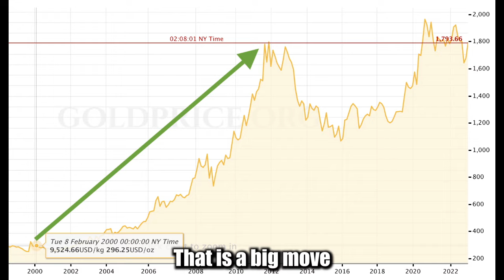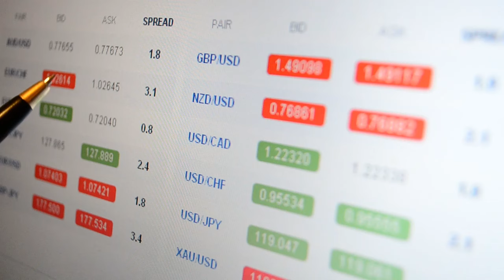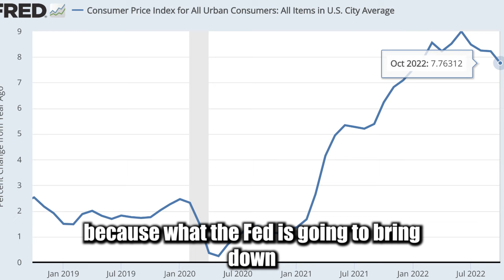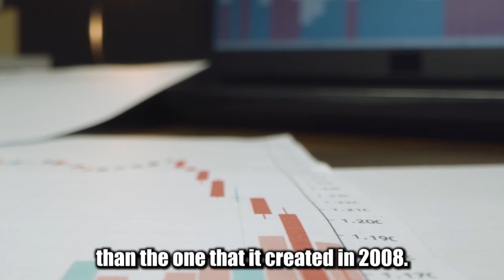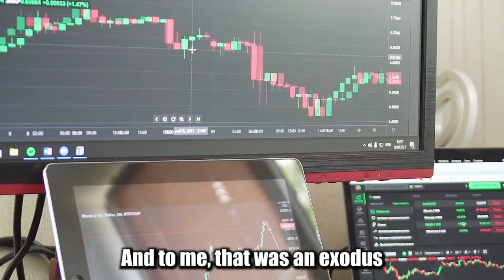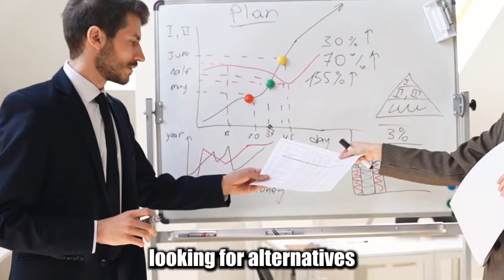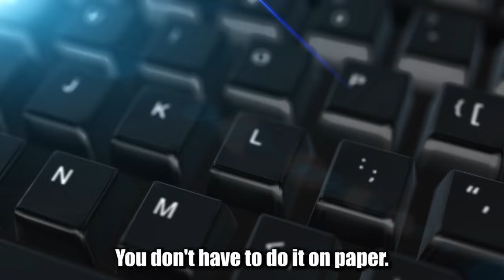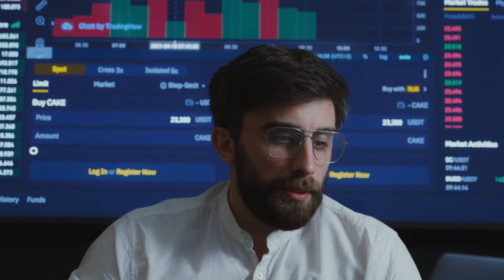HUGE! Peter Schiff: "This Is The BIGGEST Gold News in 50 Years" On Gold and Silver Price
Peter Schiff said that Gold Price will go up because all the factors like Inflation, Central Bank raising Interest Rates, the Economy goes into recession, etc. Gold will enter Bull Market as the Inflation problem gets worse.